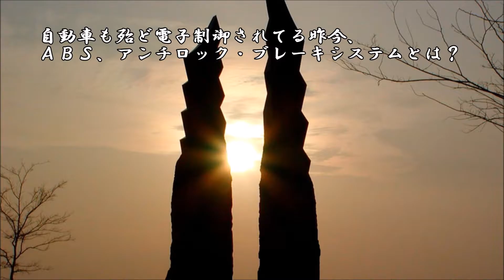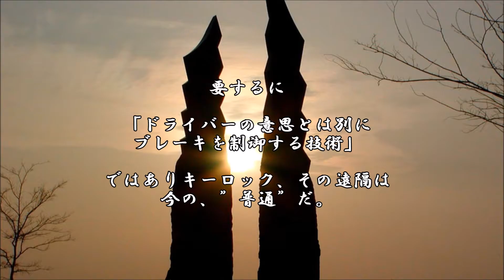ショートサーキット出張版読み上げ動画2036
「神様に逆らったら自滅するだけだ」だから放置で良いという、
そんな視点も無い事は無いが。不幸が続く、子供が死んでいく。

素材著作
風景